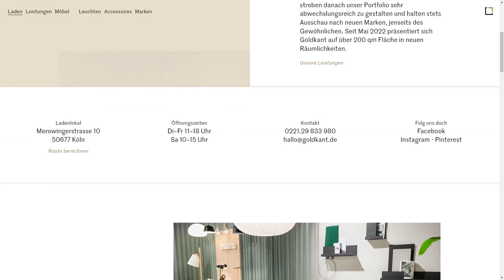GOLDKANT INTERIOR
a Stunner web design work by Humans & Machines from Germany was awarded the Orpetron Web Design Appreciation certification on Dec 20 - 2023. Congratulations🎊
In the middle of Cologne’s Südstadt, we show a constantly changing portfolio of furniture and home accessories in our store.
Credits
Thorsten Kozik, Raffael Stüken